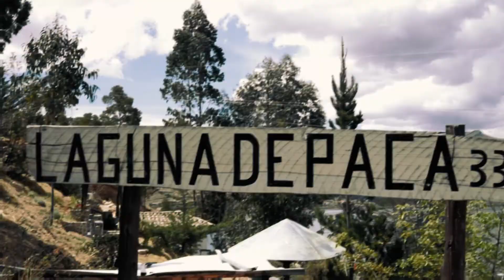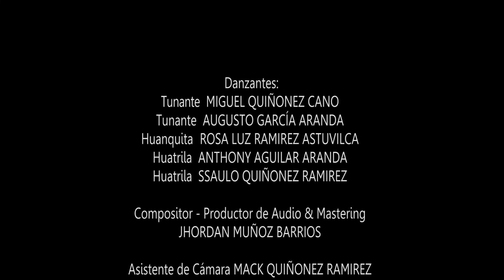ALISON CANCHANYA - TRISTE FINAL / TUNANTADA - (Reger Mucha) COVER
Grabado en vivo en: Glamour Studios LM.
Voz: Alison Canchanya.
Locaciones:
-Rio Negro - Satipo - Junín.
-Sausa - Jauja - Junín.